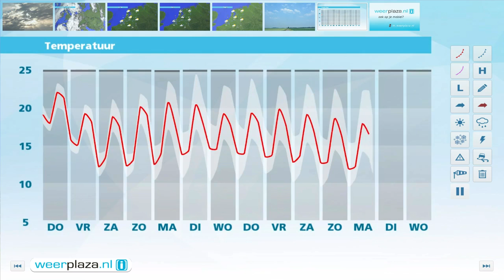Weerbericht woensdagmiddag: Enkele onweersbuien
Er trekken meer wolken over en geleidelijk neemt de kans op enkele stevige regen- en onweersbuien toe. Ook in de nacht trekken er nog buien met onweer over het land. Het blijft vannacht heel zacht, met minima rond 16 graden. Morgen is er eerst wat zon, later neemt de kans op buien weer toe en kan het opnieuw onweren en hagelen. Het wordt dan 20 tot 24 graden. In het weekeinde is het rond of net onder de 20 graden en blijft het wisselvallig.